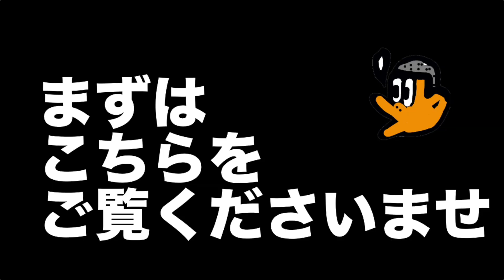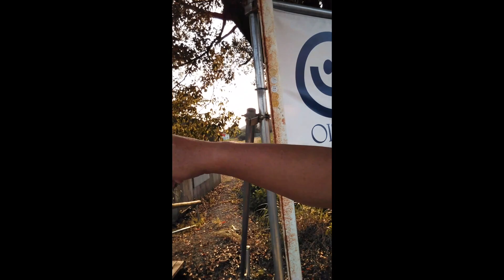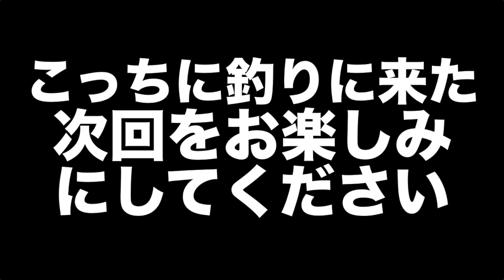[初心者釣り日記] 浜名湖のこちら側の釣り場など紹介しようと計画して思いっきり道を間違いおじゃんな初心者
地図でいうと、浜名湖一周ルートから外れる浜名湖の右上のほうを自転車で回って、釣り場など見て行きたかったのですが、どういう訳か道を間違えて困ったことになりました。浜名湖

浜名湖関連のものと私興味の雑多なコンテンツです。

ご覧いただいた方のなにかしらプラスになるものを、と意識して動画を作っています。